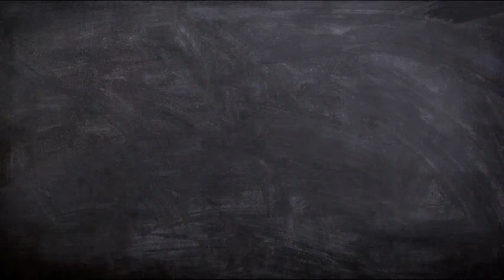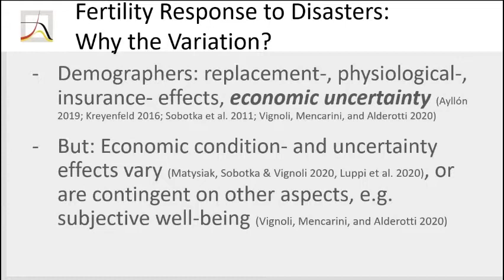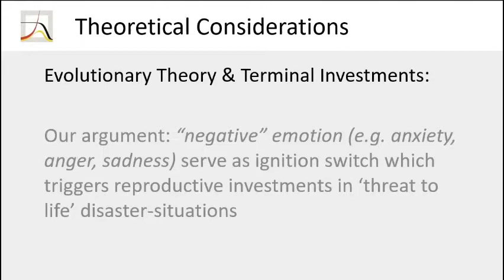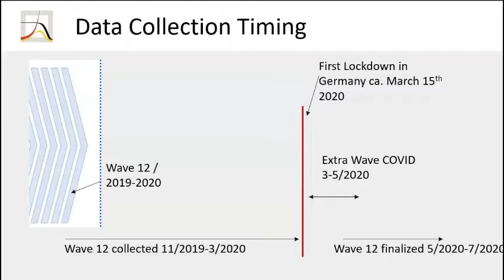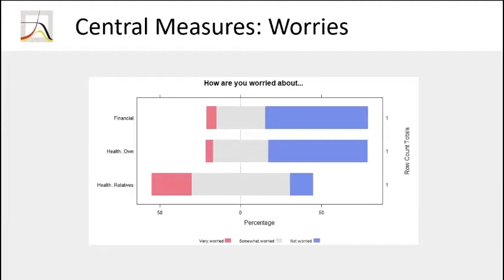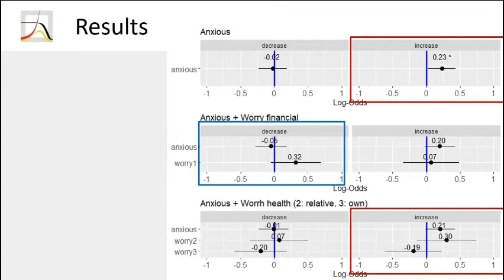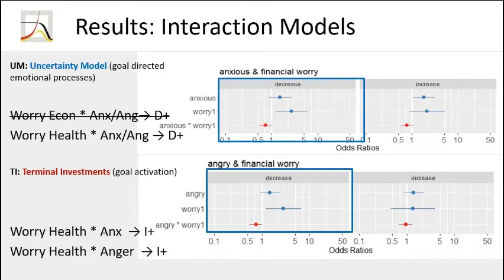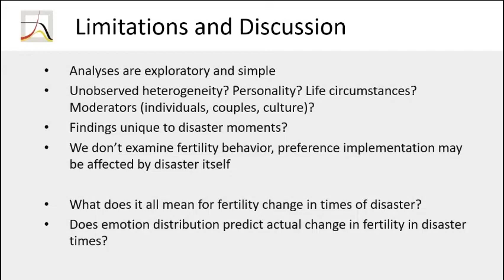Emotion and Fertility in Times of Disaster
Emotion and Fertility in Times of Disaster: Conceptualizing Fertility Responses to the COVID-19 pandemic and beyond
Speaker: Natalie Nitsche, Max Planck Institute of Demograhic Research

Fertility responses to disasters such as pandemics, recessions, or natural disasters have been varied in direction, strength, and across time and place. This background makes predicting fertility change in response to the COVID-19 pandemic, a multi-faceted disaster, challenging.

We propose a novel theoretical framework, which posits that emotion experienced during disasters and emotional change caused by disasters, directly impacts reproductive behaviors and can be utilized to predict disaster-fertility responses. Leaning on evolutionary biology, the affective sciences, and cultural psychology, we develop three competing theoretical models, which we will empirically test using data from the German Panel Analysis of Intimate Relationships and Family Dynamics (pairfam). Analyses will be based on the pairfam ‘corona’ wave collected in May and June 2020.

This seminar series is a part of POLISH RETURNS 2019 PROJECT, financed National Agency for Academic Exchange.